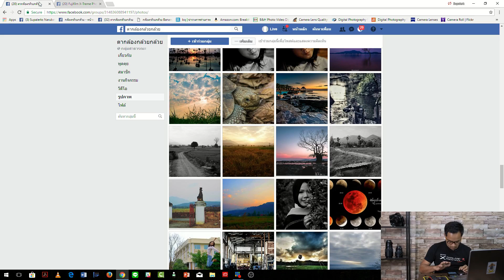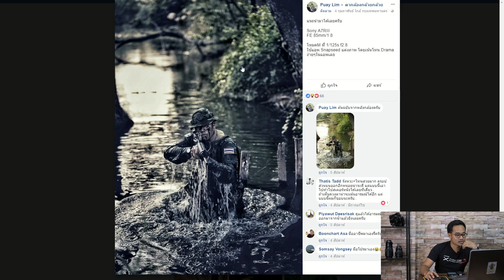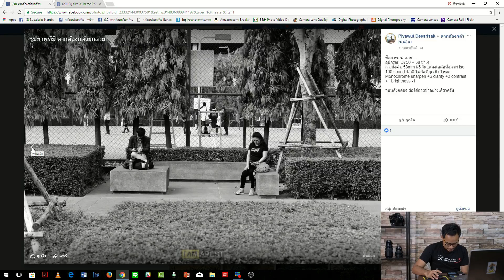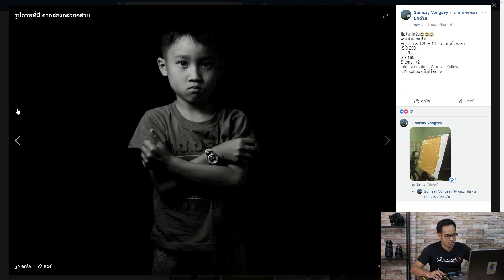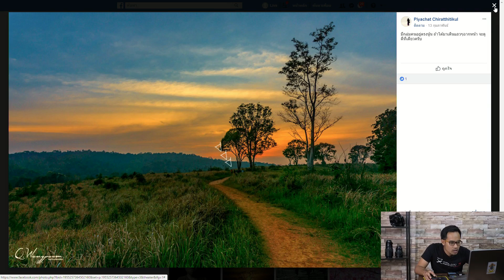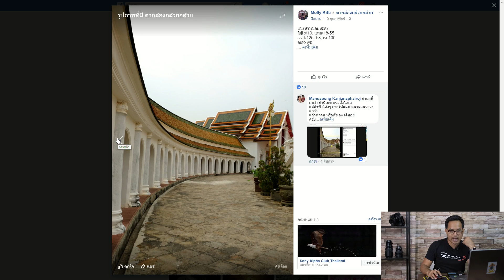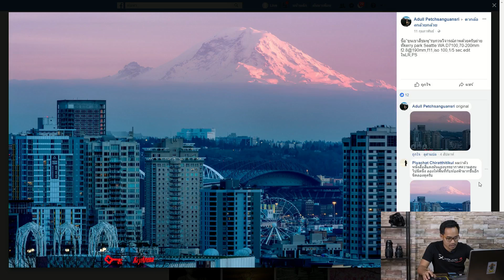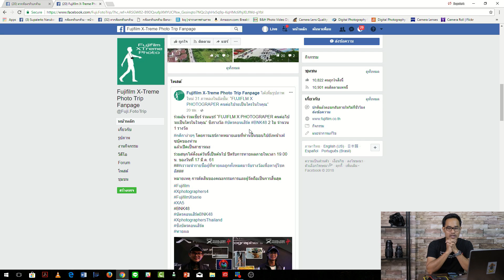Live คุยเรื่องเบสิคแบบกล้องกล้วยกล้วย วันพุธที่ 14 มีนาคม 2018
Live คุยเรื่องเบสิคแบบกล้องกล้วยกล้วย ในวันพุธที่ 14 มีนาคม เวลา 1 ทุ่มตรง พบกับพี่โจ นวพล (Joe Young) ฝากไลค์ ฝากแชร์กันด้วยนะครับ